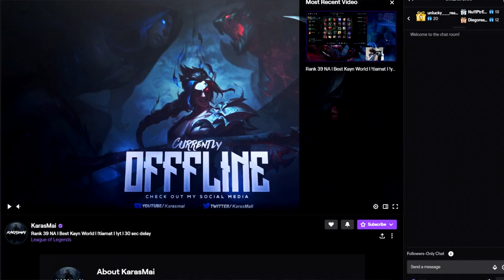I Got A Challenger Kayn to Coach Me | ft. KARASMAI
In this video I get coached by the best Kayn player in NA! | I hope you enjoy the video :D